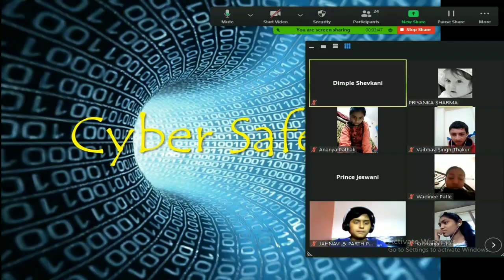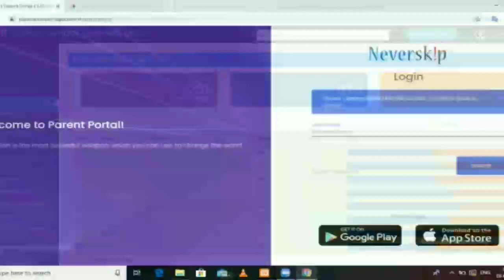ST.PAUL'S SCHOOL JHINJHARI KATNI